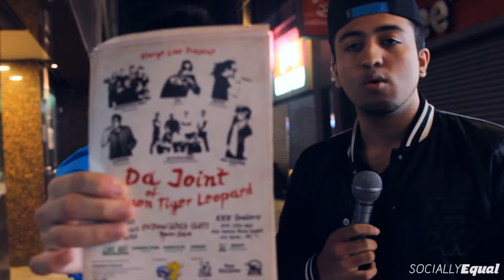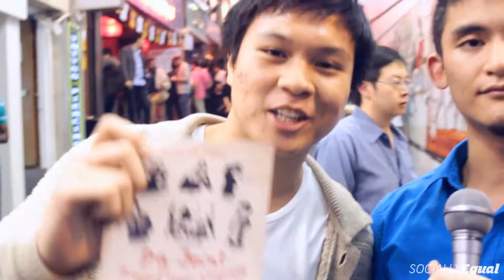SOCIALLY Equal - Episode 2 - Hosted by: Max (AMAZE) & Hector (SCF-SAiNT)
Join D.O.P.E BOY's contest now to win a ticket to our show! They will pick 2 winners!